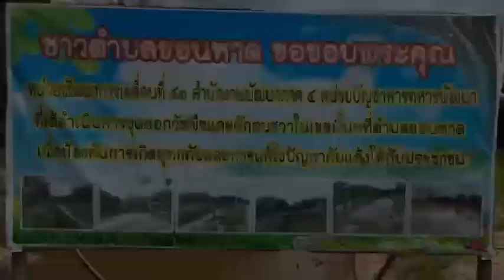นพค.43 สนภ.4 นทพ.ดำเนินการขุดลอกคูคลองเพื่อสร้างสภาพแวดล้อมที่ดีในพื้นที่ จ.นครศรีธรรมราช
กองบัญชาการกองทัพไทย โดยหน่วยพัฒนาการเคลื่อนที่ 43 สำนักงานพัฒนาภาค 4 ดำเนินการขุดลอกคูคลองเพื่อสร้างสภาพแวดล้อมที่ดีในพื้นที่ ต.ชะอวด จ.นครศรีธรรมราช พร้อมจัดเจ้าหน้าที่ติดตามประเมินผลความพึงพอใจของประชาชนผู้ได้รับประโยชน์จากโครงการ โดยต่างมีความพอใจ และขอบคุณที่ทหารสามารถเป็นที่พึ่งให้กับประชาชนได้ในทุกโอกาส